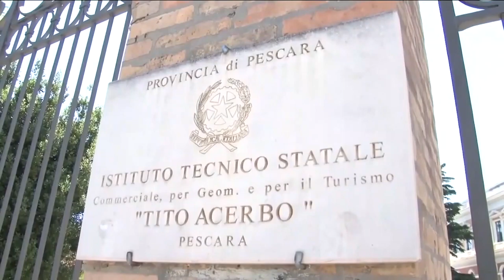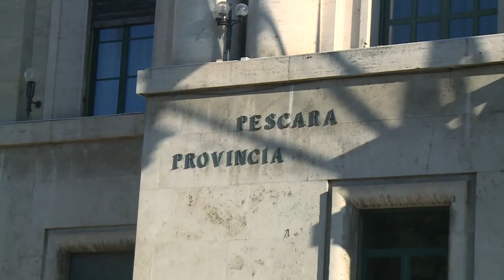De Martinis: "Sentirò i sindaci e i dirigenti scolastici"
Parte ufficialmente la nuova consigliatura della provincia di Pescara. Il presidente Ottavio De Martinis nei primi giorni del 2022 avvierà i primi contatti con i sindaci e i dirigenti scolastici per capire quali sono le esigenze e mettere in campo nuovi progetti. Sui banchi delle province torneranno a sedere gli assessori. Per Pescara non sono ancora stati scelti ma potrebbero venir fuori a seguito di tavoli politici